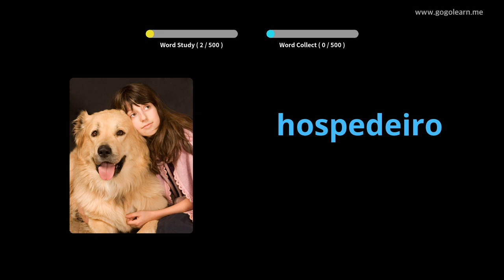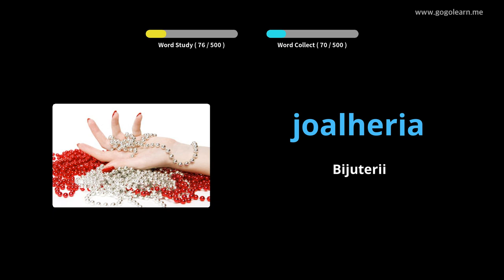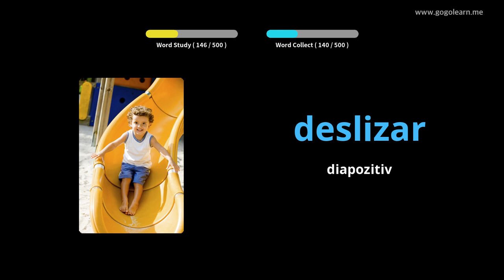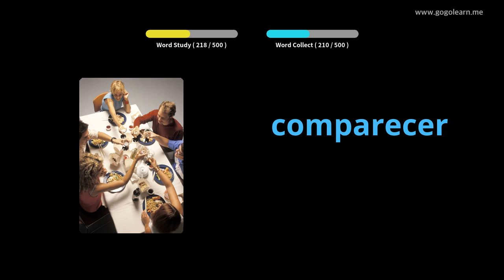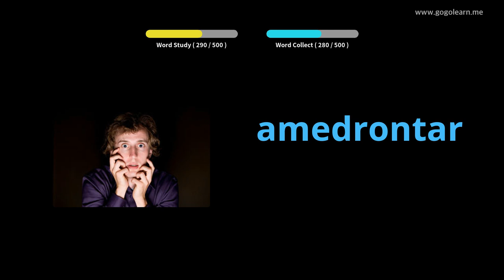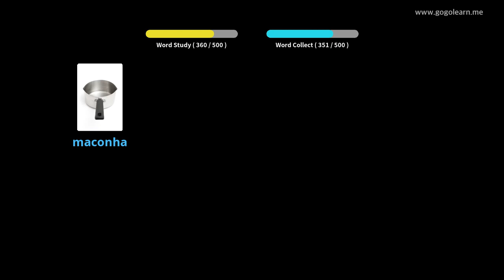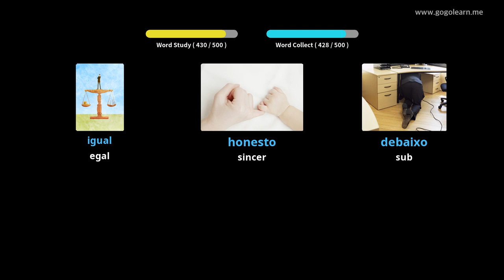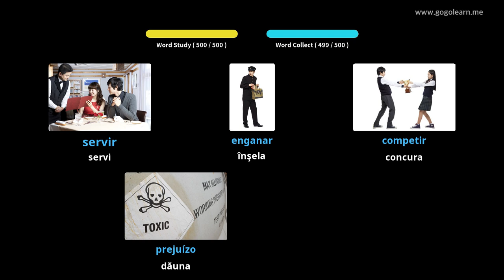Aflați Portugheză Prin Imagini |Vocabularul Portugheză Școala Medie De Bază | Golearn